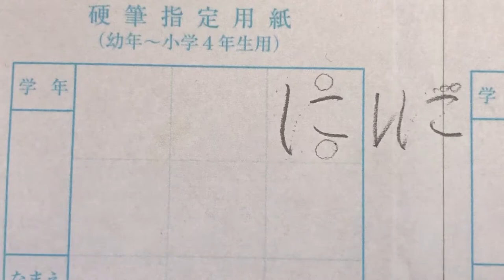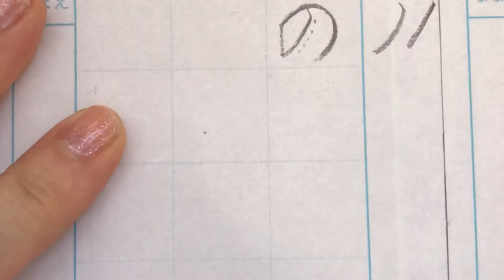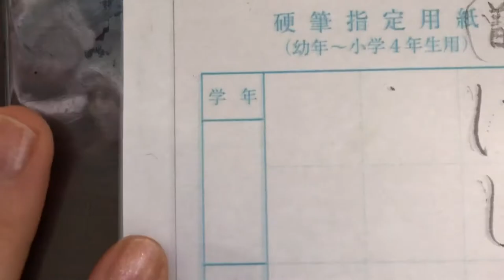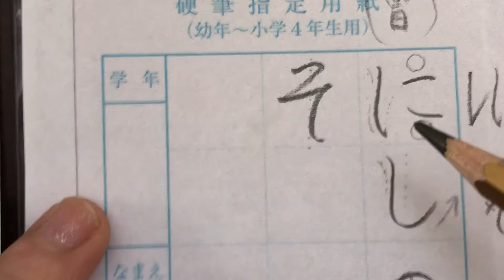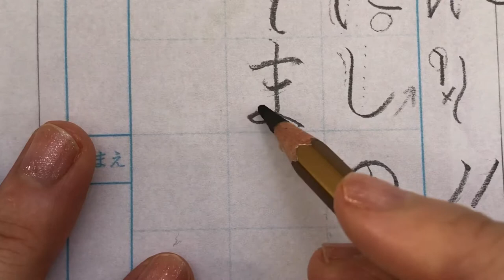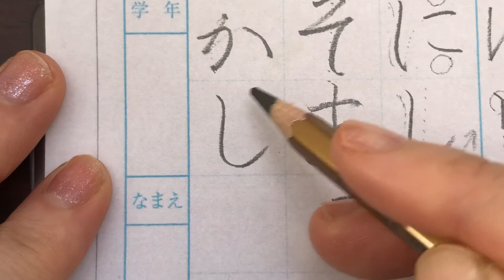【3月7日締切】1,2年生硬筆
漢字とひらがなの入りの違いを理解してください。

まずは形よく書くことを心がけて。